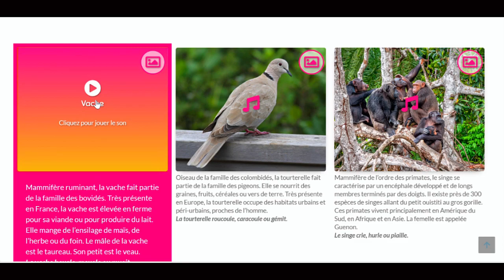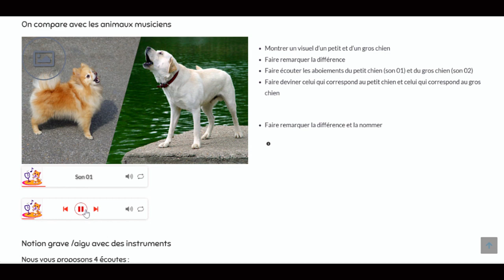LE LOTO SONORE DES ANIMAUX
Le loto sonore des Animaux est un ensemble pédagogique qui a pour but de solliciter l'écoute. Il permet aux enfants dès 3 ans de se familiariser et de jouer avec les sons des animaux.